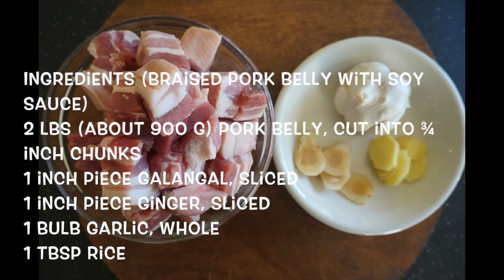The Chinese Hamburger~Rou Jia Mo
So, this is my take on popular Chinese Hamburger ~ Rou Jia Mo. It's a sandwich made with Chinese-style hamburger bun and filled with braised pork belly. They are simply delicious!